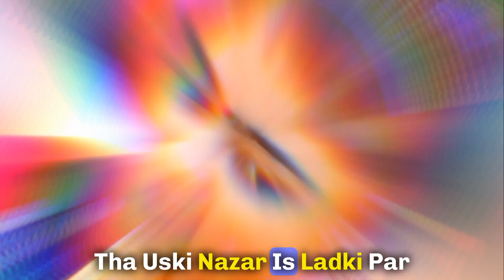सोशल मीडिया पर वायरल ये लड़की कौन है | लोग हुए वायरल लड़की के पीछे पागल | upendra shastri ki bhagwat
video title:- सोशल मीडिया पर वायरल ये लड़की कौन है | लोग हुए वायरल लड़की के पीछे पागल | upendra shastri ki bhagwat

About this video - Hallo Dosto Jaisa Ki Maine Aaj Ki Is Video Me Social Media Me Ho Rahi Viral ladki Ke Bare Bataya Hai Jo Is Time Social Media Par Bahut Teji Se Viral Hui Hai To Ummed Hai Apko Video Pasand Aaegi

1) This video has no negative impact on the original works (It would actually be positive for them)
3) It is not transformative in nature.
4)I only used bits and pieces of videos to get the point across where necessary. 5) Some images are also used just for giving the clearance about the topic to the viewers.

new viral girl,
viral girl new video,
viral girl,
viral bhabhi,
viral bhabhi new video,
viral girl kaun hai,
social media par viral girl full details,
upendra shastri video,
upendra shastri bhagwat,
upendra shastri bhagwat katha,
nagla heeralal ki bhagwat,
nagla heeralal ki bhagwat katha,
ac raja ji upendra shastri,
Umesh Kumar official,
upendra shastri video channel,
upendra shastri bhajan,
upendra shastri laguriya,
upendra shastri lokgeet,
brajesh shastri bhagwat,
manjesh shastri bhagwat,
goldi shastri video,
poonam shastri video,
Pooja kishori bhajan,
suneel akela gajal,
sanoj madhav lokgeet,
उपेंद्र शास्त्री जी के भजन,
गायक उपेंद्र शास्त्री,